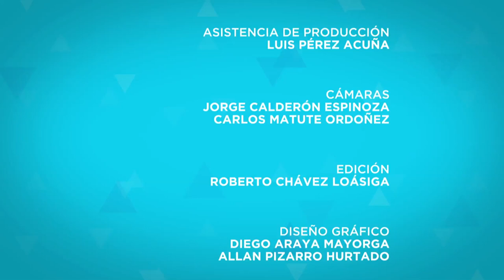Entrevista candidatos(as) por las áreas de Artes y Letras, Ingeniería, Salud y Sedes Regionales.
Programa especial con los 7 candidatos y candidatas a ser miembros del Consejo Universitario por las áreas de Artes y Letras, Ingeniería, Salud y Sedes Regionales, en la asamblea plebiscitaria del 11 de octubre, entrevista del periodista Javier Córdoba de Semanario Universidad sobre sus propuestas para el próximo período.